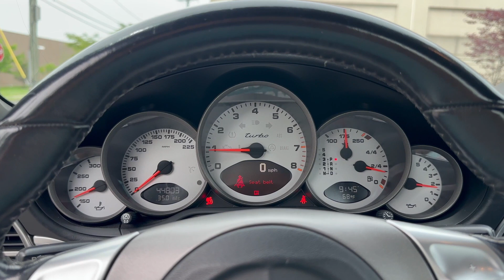PCARMARKET Auction: Start Up & Drive - 2007 Porsche 911 Turbo Coupe